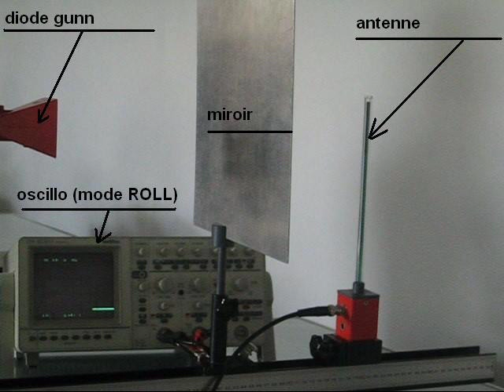Principe des guides d'onde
Expérience sur les ondes : le principe des guides d'onde.